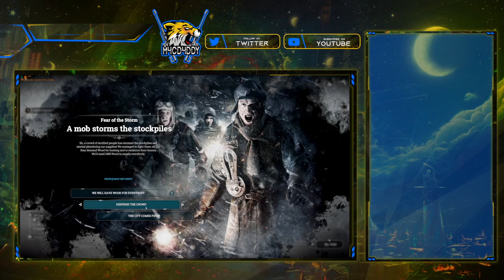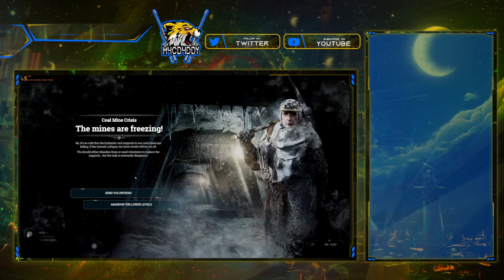What killed the Dinosaurs, Batman?! - Frostpunk Livestream #3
We finally beat the main story to Frostpunk!!! Was so fun, thanks for joining me!
Come join me each weekend!